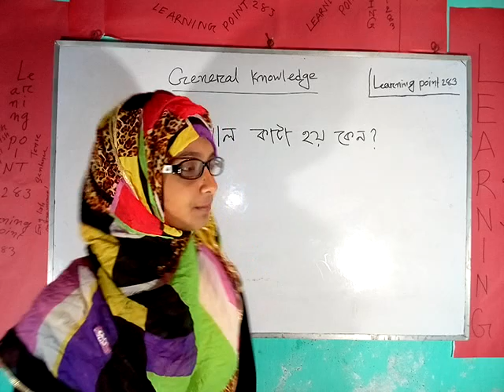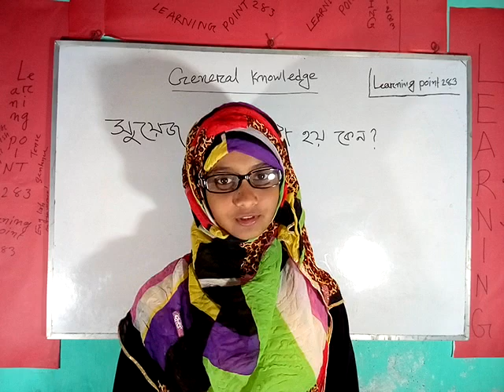সুয়েজ খাল কি? এখুনি জেনে নিন।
Guys we are showing the simple question that we must know...stay with us for upcoming simple videos..if u have any question please comment us .